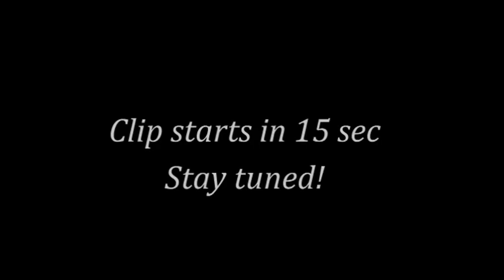Daniel Caccia - Exactly Like You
A saturday event-evening on the 30th of July 2011 live @ the Jazzkeller Frankfurt am Main with the award-winning Daniel Caccia Band.
Daniel Caccia - Vocals
Tuomo Uusitalo - Piano
Norbert Farkas - Bass
Oleg Markov - Drums